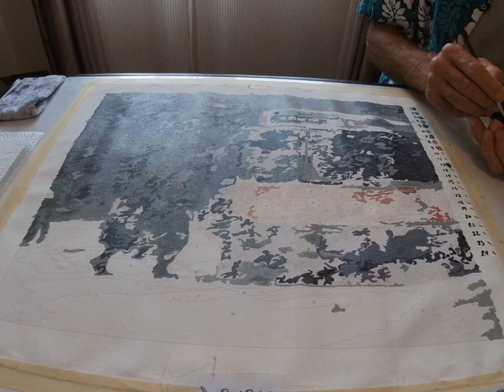Chopin: Nocturne in C minor Time Lapse Paint-by-numbers